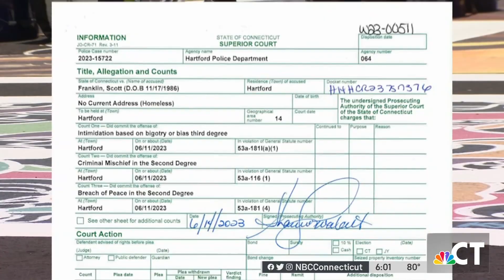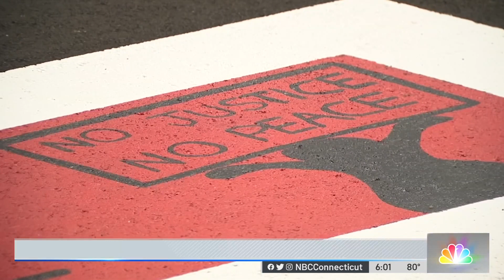JSH 0615 BLM MURAL 55806165